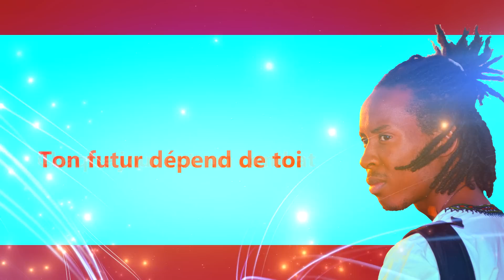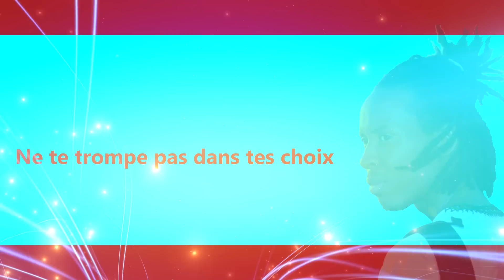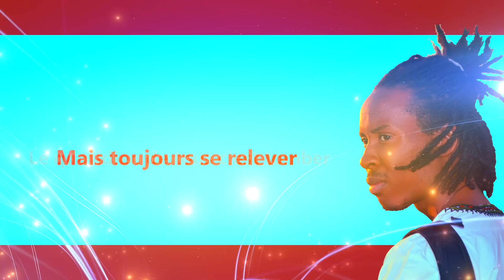Desert Boys Ft D-Med l Wake Up - فــــيق l [Lyrics Video 2016]